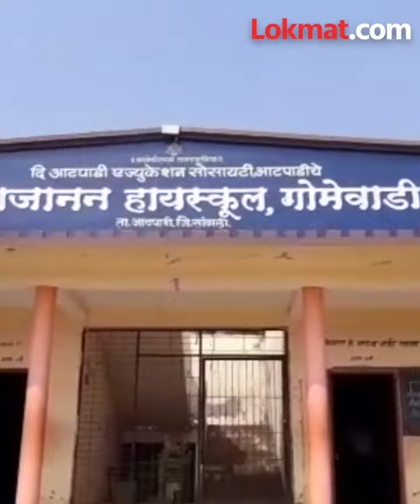तीन किलोमीटरची रोजची 'पायपीट', तिने केलं चालण्याच 'सोनं'; तुम्हीही कराल 'सलाम'!! | Success Story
तीन किलोमीटरची रोजची 'पायपीट', तिने केलं चालण्याच 'सोनं'; तुम्हीही कराल 'सलाम'!! | Success Story | Aatpadi | Sangli News